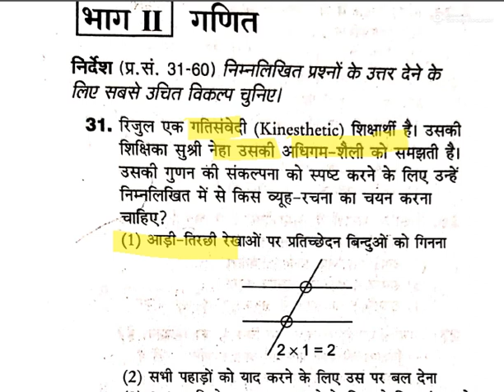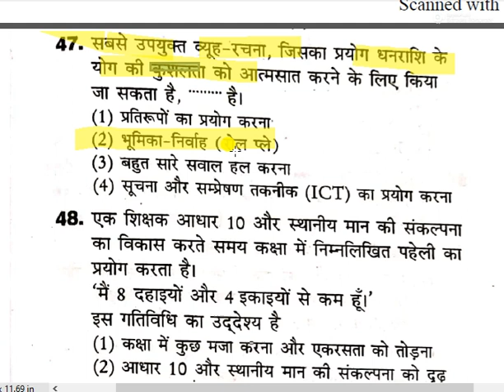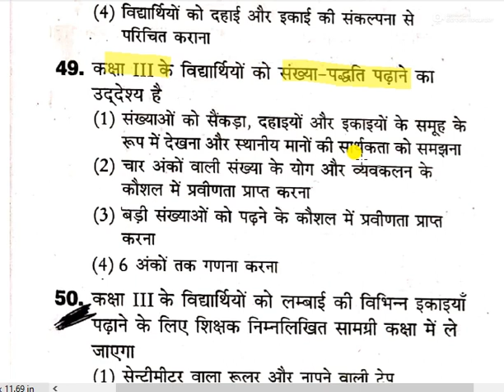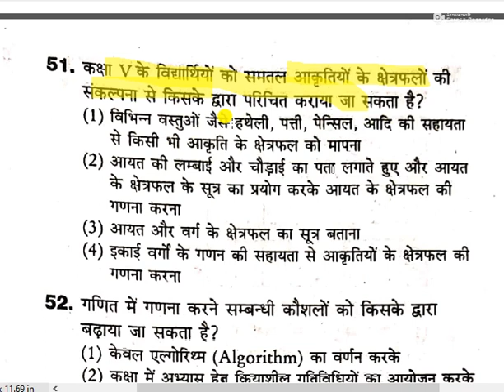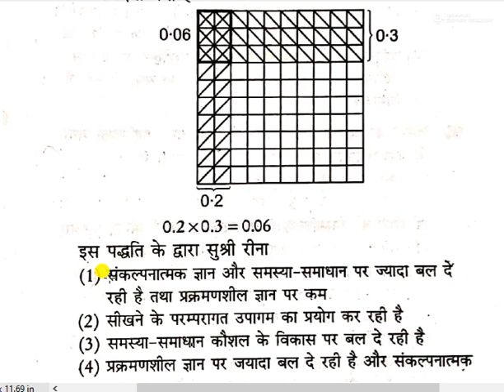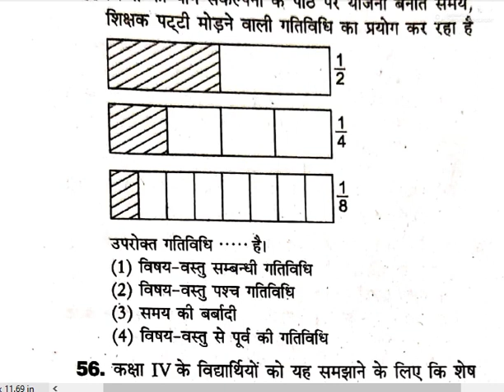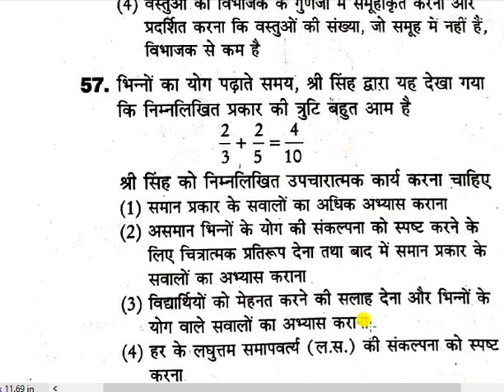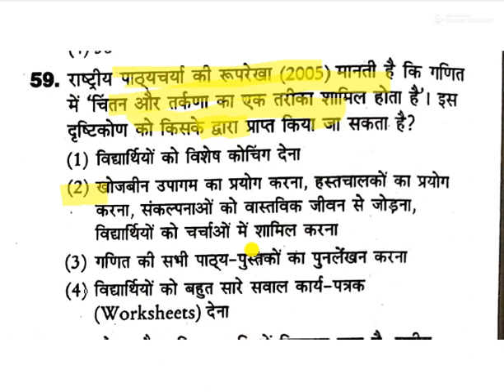CTET 2020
Math's Pedagogy preparation for CTET
Ctet preparation Math's
Online ctet Math's Pedagogy preparation for CTET
Math's pedagogy previous paper for CTET
Online CDP Math's CTET Class
Online Math's CDP for CTET
KP Teacher Academy Math's pedagogy for CTET